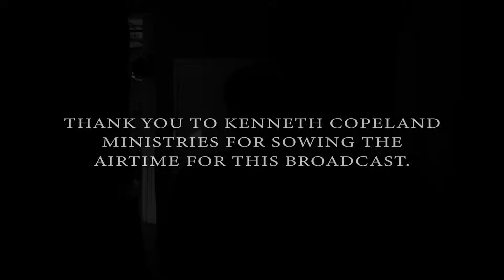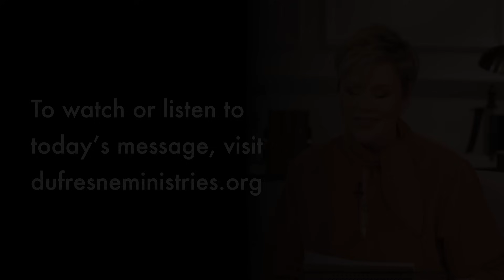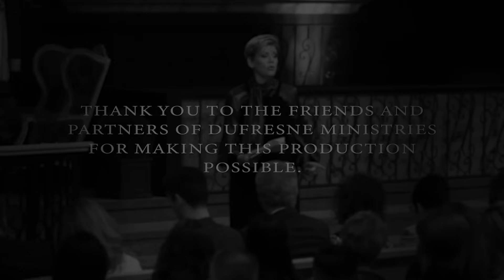371 | Love & Healing, Part 36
Patience is an attribute of love. Nancy Dufresne encourages us not to grow impatient with preparation time in God's plan.